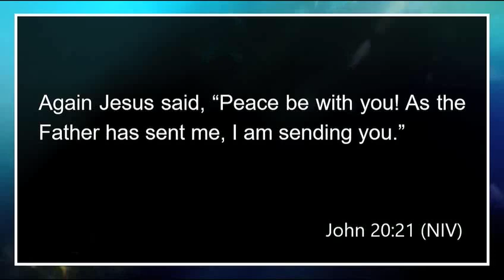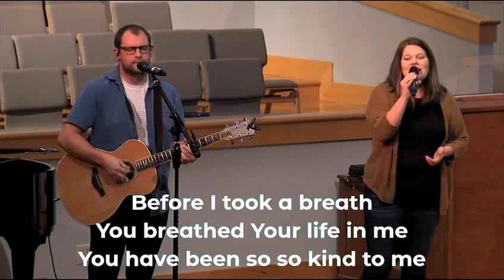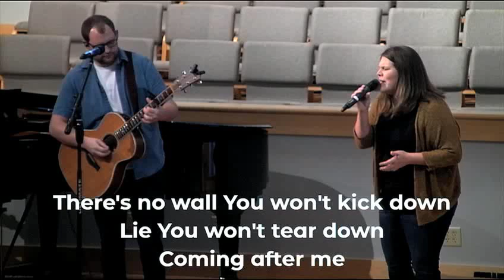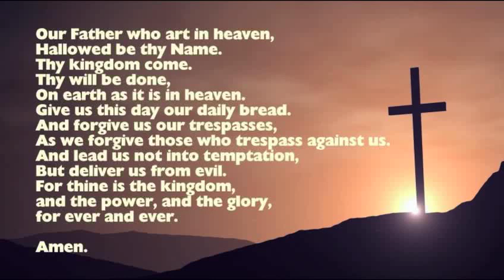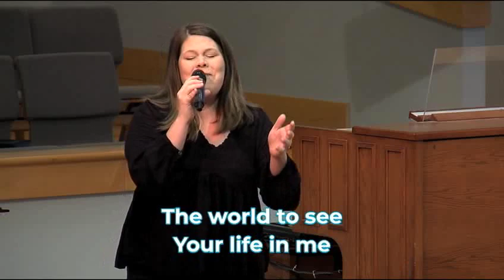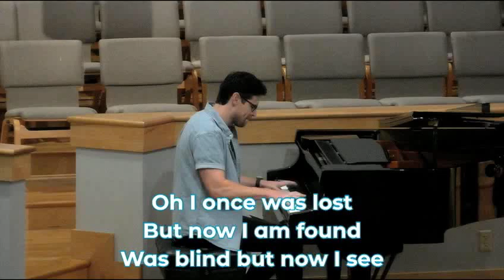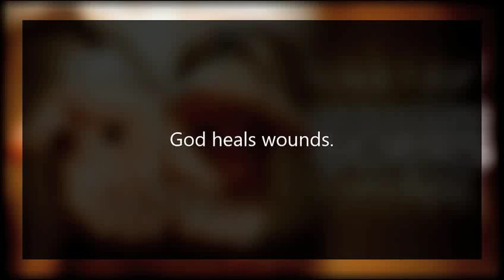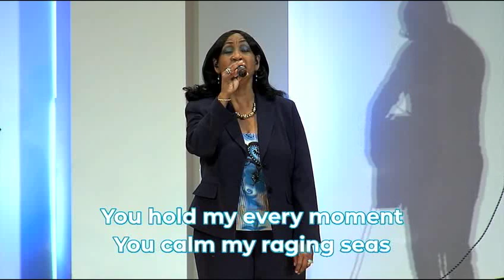Identifying Scars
Jesus twice showed the disciples his scars to identify himself.  Those who follow him will also be identified by their scars.